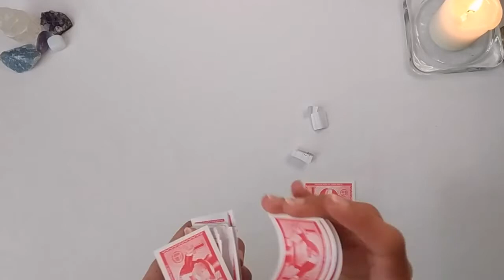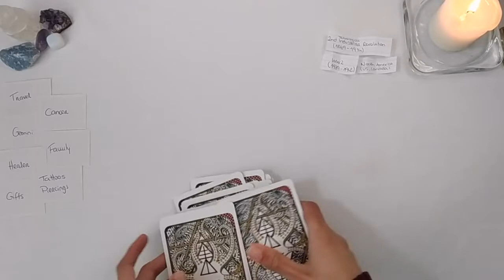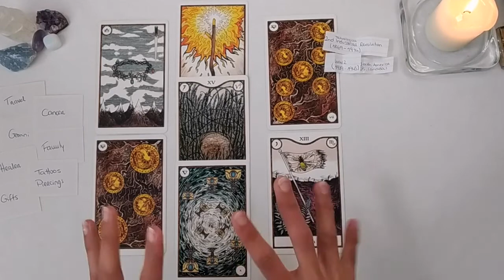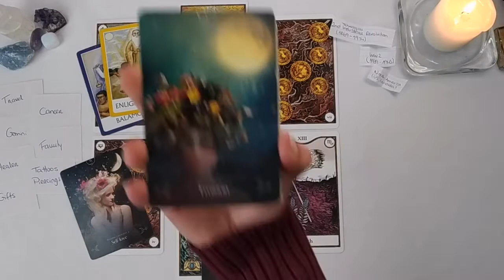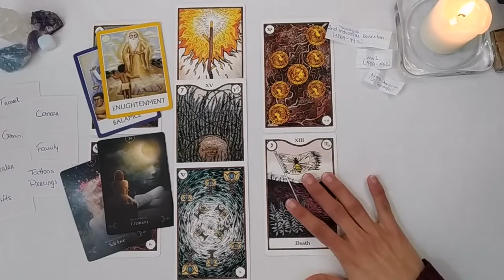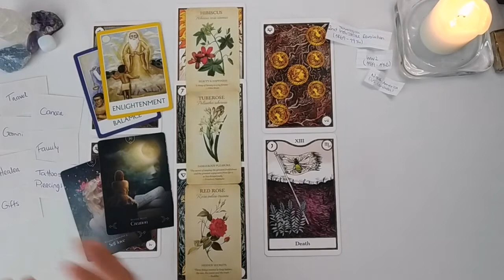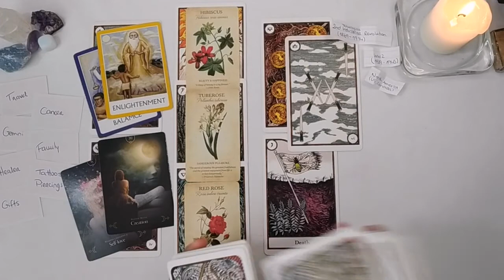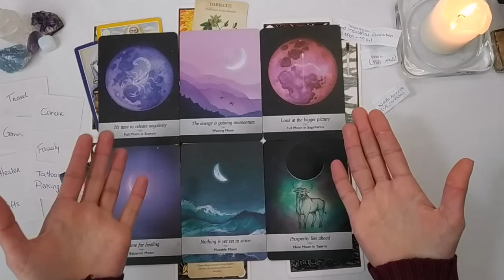GEMINI-CANCER CUSP ✨ Who Were You In a Past Life? ✨ APRIL 2022 Tarot Reading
📓 5 Year Journal - Do You Really Know Yourself?

Elemental Power Tarot
Chakra Wisdom Oracle
Queen of The Moon Oracle
Botanical Inspirations